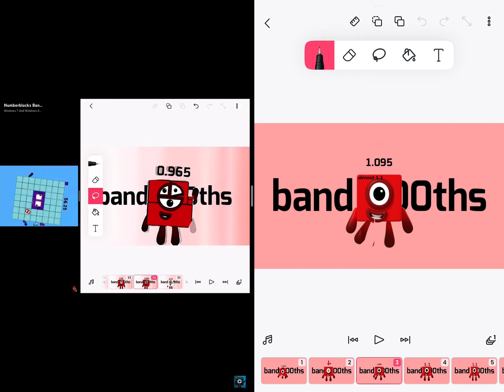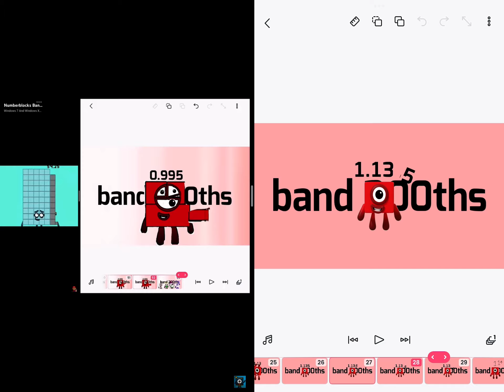Numberblocks band 200ths 24